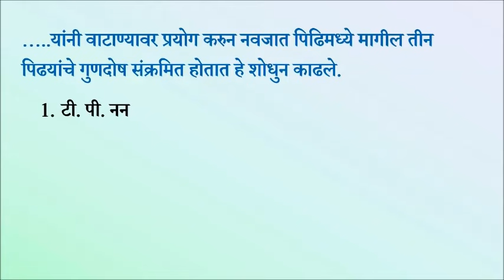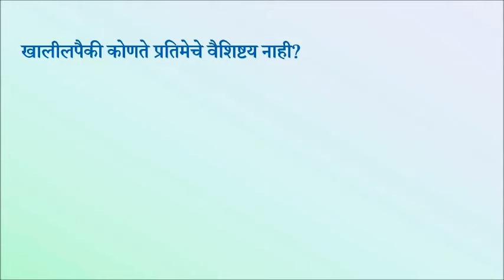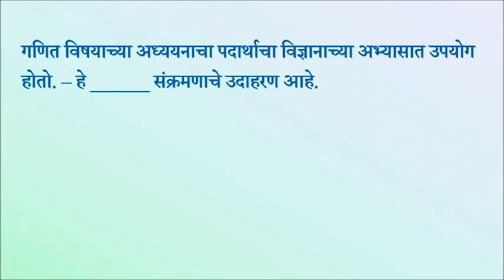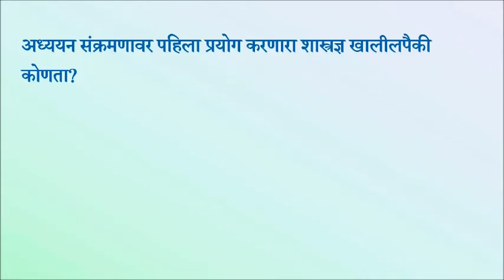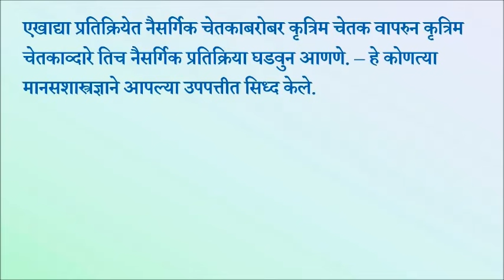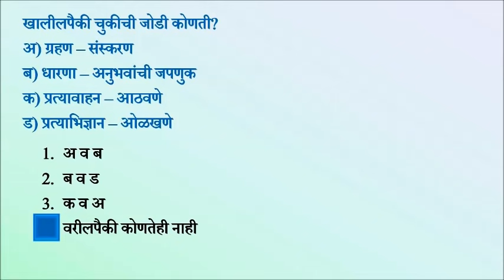MAHA TET _ बाल मानसशास्त्र 04 _ महाराष्ट्र शिक्षक पात्रता परीक्षा 2021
सर्व प्रकारच्या शिक्षक पात्रता परीक्षेसाठी उपयुक्त